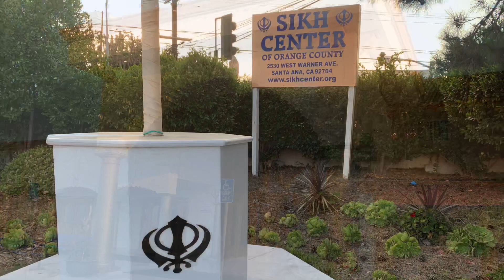VLOG#2 | DAD'S BIRTHDAY | The Chawlas - Sikh Family | Gurudwara Visit in US | Video Game Story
This is our vlog to celebrate dad's birthday.